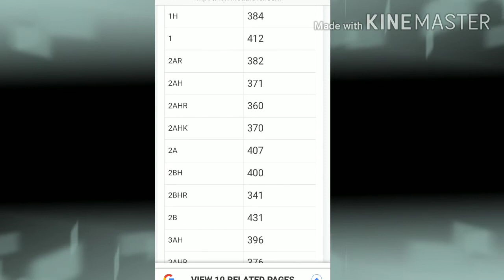RIMS Raichur|Full details,courses, facilities,neet cutoff, infrastructure,year of inception etc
For more details about medical colleges